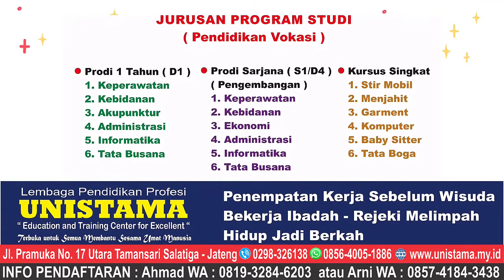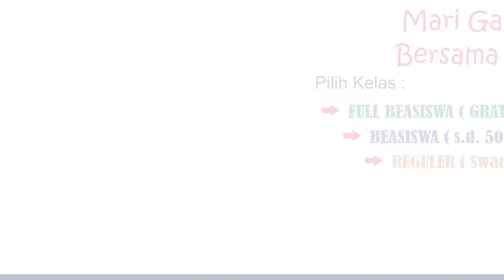SUKSES STORY dan TESTIMONI D1 Desain Tata Busana ( Mbak Afidatun dari Bancak, Kab. Semarang )